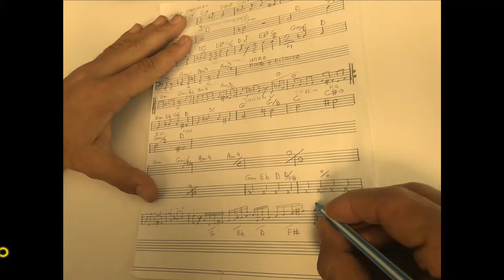Come vivere di musica senza diventare famosi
Corso on-line in 4 lezioni per addentrarsi nella vendita della propria musica.

Carlo Colombo, musicista professionista, condividerà con voi la sua esperienza e vi presenterà delle strade alternative per proporre la vostra musica al di là del classico percorso discografico.
Sfruttando le music libraries e non solo, è possibile portare la propria musica al servizio di clienti da tutte le parti del mondo: dalla sonorizzazione di un video aziendale fino alla colonna sonora di in un film di Hollywood.
Un lavoro interessante dal punto di vista dei guadagni e soprattutto del modus operandi, che vi aprirà ad una diversa filosofia più creativa e meno competitiva nel vendere la vostra arte.
Il corso on-line sarà riservato ad un minimo di 6 ed un massimo di 10 persone.

Destinatari:
Compositori e produttori di qualsiasi genere musicale.

Obiettivi:
Acquisizione della competenza necessaria per produrre e vendere la propria musica in tutto il mondo attraverso strade alternative al classico percorso discografico

Durata:
4 incontri settimanali da circa 1 ora e mezza

Contenuti:
Possibili utilizzi della musica con definizione, classificazione e funzionamento delle music libraries; aspetto contrattuale licenze; il lavoro nella pratica dall’aspetto organizzativo motivazionale fino alla presentazione ottimale della propria traccia

Quota individuale:
Euro 90,00

Date del corso:
20 /10- 27/10 - 03/11 - 10/11 dalle 15.00 alle 16.30

I partecipanti verranno attivamente coinvolti durante le lezioni e verranno loro assegnati compiti per casa per poter avere un confronto diretto e personale con il docente sul proprio lavoro.
Alla fine del corso i partecipanti avranno in mano le armi per affrontare il mondo musicale in un’ottica nuova e produttiva.

Questo corso È per te se:
- sei un compositore amatoriale o professionista
- sei abile a focalizzarti sul medio/lungo termine
- vuoi un guadagno extra
- sei stimolato dai tempi che cambiano

Questo corso NON È per te se:
- scrivi meno di 8 tracce all'anno
- ti aspetti di guadagnare soldi subito
- sei incapace di programmarti il medio/lungo termine
- non ti piace il lavoro di tipo amministrativo (mail, inserimento dati ecc … )

Info:
LUISA TREVISI - Idee che danno spettacolo
347/8217393